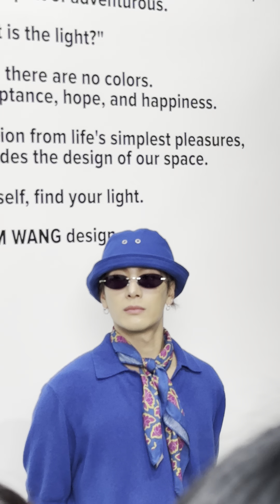Jackson xTEAM WANG design SPARKLES——“I SEE THE LIGHTS” 🖤❤️🧡💛💚💙💜🤍